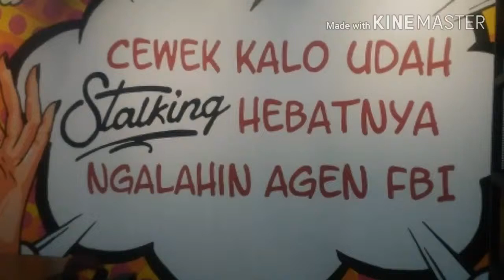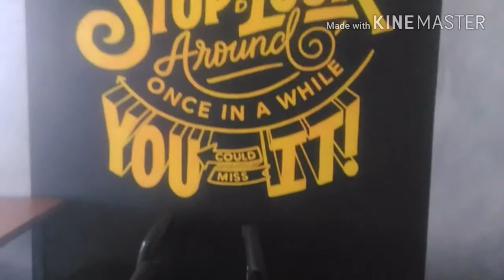WARUNG STALKING TAMBUN SELATAN, TEMPAT NONGKRONG TERBARU BEKASI #7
di jl. raya mangun jaya, ga jauh dari tambun food corner.

TOLONG BANTU KOMENTAR YA BUAT VIDEO SELANJUTNYA.
TUTORIAL
TUTORIAL YOUTUBER
RIVIEW TEKNOLOGI
RIVIEW MAKANAN
CARA BANYAK VIEWER
CARA BANYAK LIKE
CARA BANYAK KOMENTAR
CARA DAPAT DUIT DARI YOUTUBE
CARA CEPAT 4000 JAM PENAYANGAN
CARA DAFTAR GOOGLE ADSENSE
YOUTUBE MENGHASILKAN UANG
INVESTASI DI YOUTUBE
MEMBUAT YOUTUBE DI HP
YOUTUBER HANDPHONE
YOUTUBE DI LAPTOP
YOUTUBE CUMA PAKAI HP
PENGHASILAN YOUTUBER
PENGHASILAN YOUTUBER PEMULA
MEMULAI JADI YOUTUBER
CARA CEPAT YOUTUBER PEMULA
JALAN JALAN
TEMPAT WISATA
TEMPAT BELANJA
UNBOXING
CHANNEL MAMET JOSS TV
MAKAN MAKAN
ASMR
MUKBANG
MAKAN PEDAS
MAKANAN TERPEDAS
BELANJA